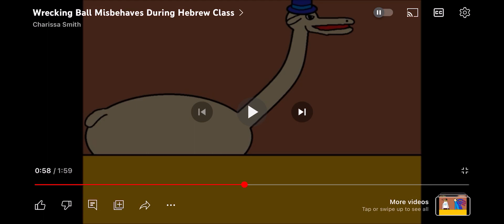An Angry Message To @CharlotteTheSpiderUTTP!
No Credit To @CharlotteTheSpiderUTTP!